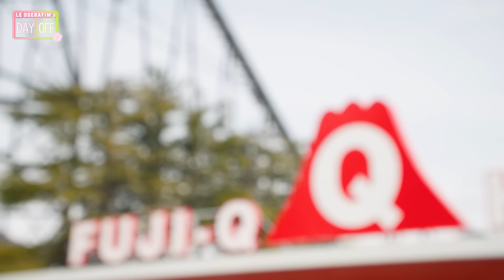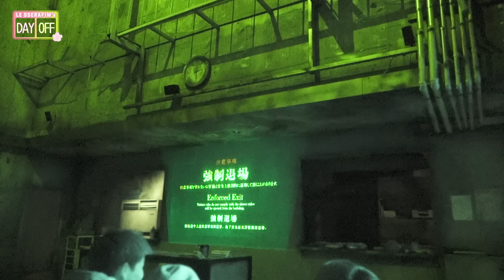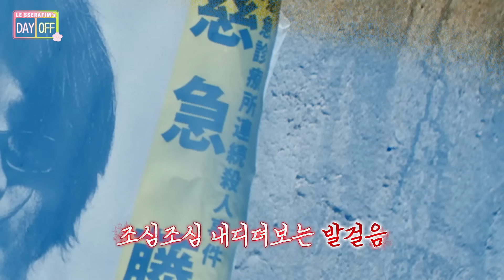[DAYOFF] LE SSERAFIM's DAY OFF Season 4 in JAPAN EP.2 - 전율미궁?! 사실 기억이 없어🫥